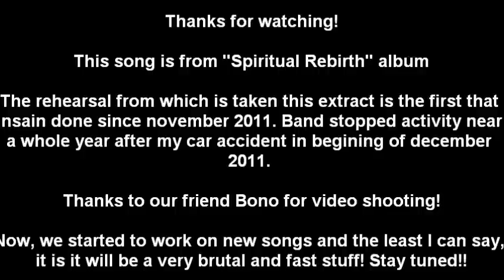INSAIN playing WORTHLESS 14/10/2012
Video shot by our friend Bono during the rehearsal of 14/10/2012.
Insain is Louis : Vocals, David : Guitar, Nico : Guitar, Tibo : Bass, Me : Drums
The song is from our first album "Spiritual Rebirth", available